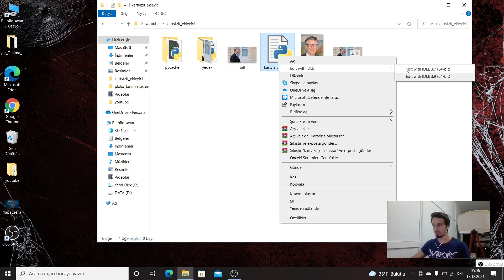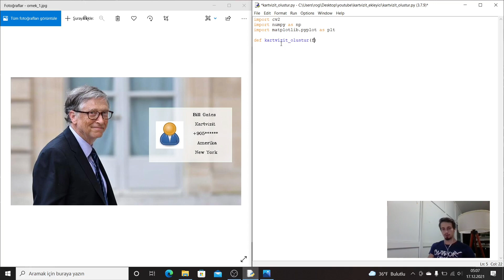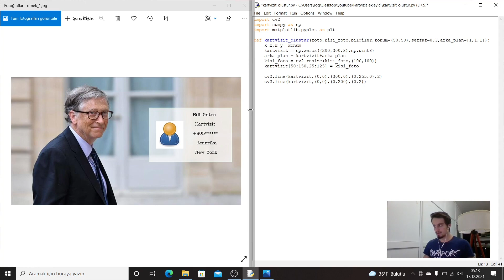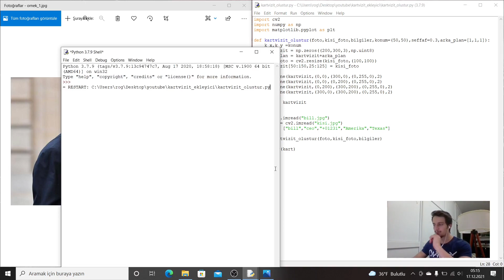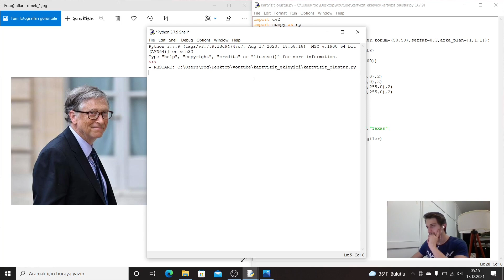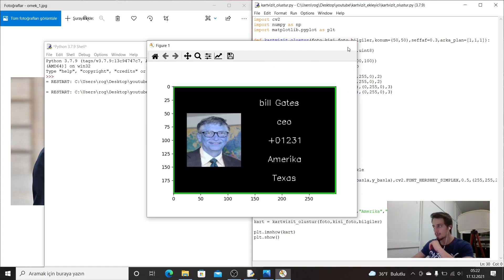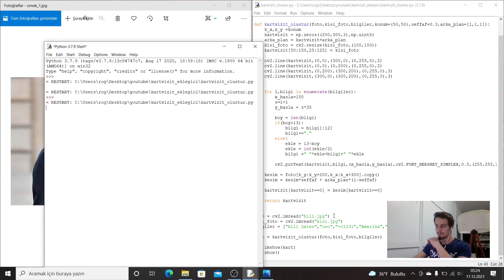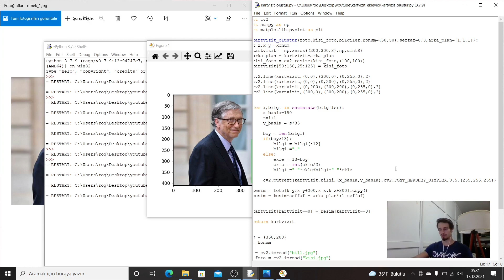KARTVİZİT OLUŞTUR - (1) opencv ve numpy ile kartvizit oluşturma ve fotoğrafa ekleme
Hey, merhaba !

Daha önce yüz tanıma, kişi tanıma yada nesne tanıma projeleri yaptın ve sadece nesnenin yada kişinin ismini mi ekrana yazdırdın ?

Kişi tanıma projelerinde kullanıcıya kişi hakkında daha fazla bilgi mi vermek istiyorsun ?

Tanıdığın nesnelerin ne olduğu hakkında daha detaylı bilgiler içeren bir görüntüye mi ihtiyacın ?

Öyleyse 'Kartvizit Oluştur' projem tam size göre!

Bu videoda yüz ve kişi tanıma gibi yaptığımız projelere ek olarak eklenebilecek kişi hakkında daha detaylı bilgi içeren bir kartviziti opencv ve numpy modülleri yardımıyla çizdirdik. Böylece artık sadece kişinin ismini değil profil fotoğrafıyla beraber nereli, ne iş yapıyor, nerede yaşıyor gibi dilediğiniz bilgileri karelerde (framelerde),fotoğraf yada resimlerde görselleştirilebilir yaptık.

Güzel bir görselleştirme yaptık,opencv ve numpy modüllerini kullandık ve nasıl görsellere transparent eklenir onu öğrendik.

Soru, öneri yada isteğiniz olursa bana yorum olarak yazabilirsiniz.

Hadi beraber geleceği daha güzelleştirelim ...